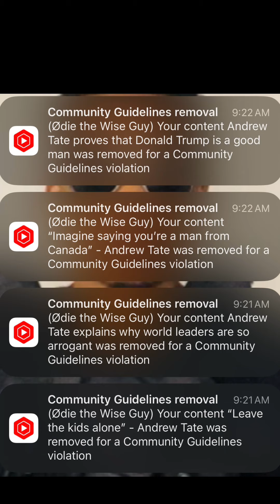YouTube Suppressing Positivity about Donald Trump